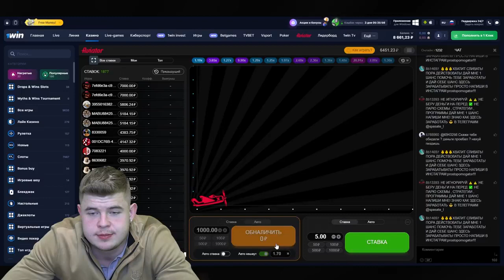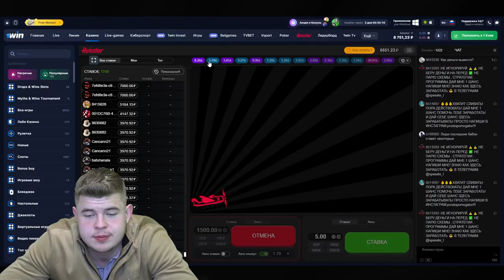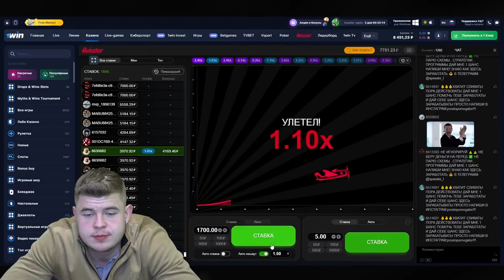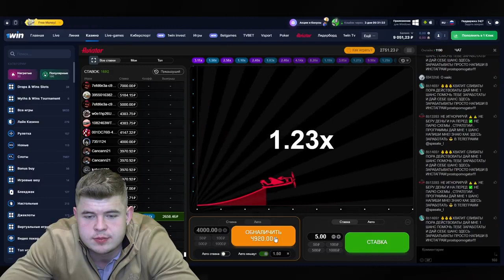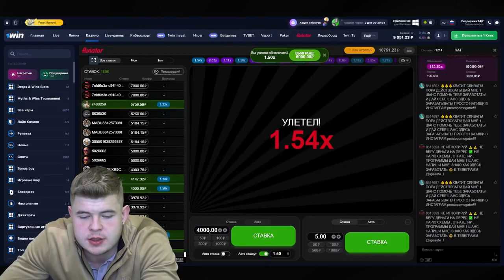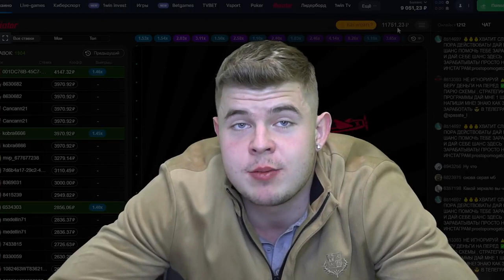Заработок в Интернете. Схема Заработка 2022 - 2023 Заработок Онлайн.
Приветствую, друзья 👌. Новый ролик про заработок в интернете уже в сети, покажу вам новый метод, актуальный на 2022 год 💰. Я наглядно продемонстрирую, как работает моя схема заработка, а в конце ролика покажу, удалось ли мне вывести всю сумму. И как обычно, делюсь ссылками на сайт для заработка денег и бонусы 🎁:

Новое видео поможет вам узнать, как заработать деньги в интернете 💸. Я проверил многие сайты для заработка денег и выделил для себя лишь один проверенный проект 😱. Из преимуществ: работает вывод средств, есть возможность заработать как в рублях, так и в евро, долларах и даже криптовалюте. В комментариях напишите, удалось ли вам заработать в интернете с помощью моей стратегии 💎.

🔸 Тайм Коды 🔸:
00:00 - начало
00:33 - пару слов о стратегии
01:14 - принцип игры
02:28 - зарабатываем по стратегии
05:34 - идем по второму кругу
10:44 - результаты, профит

                                                              ЕЩЁ ВСЯКИЕ ПРОЕКТЫ